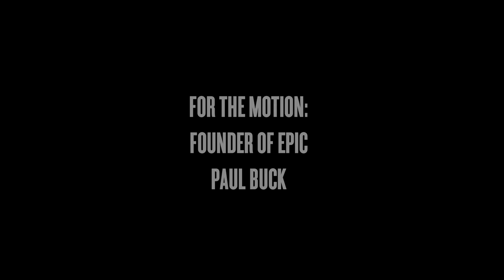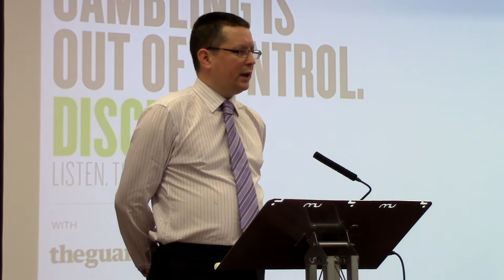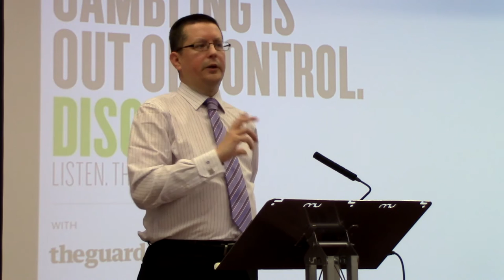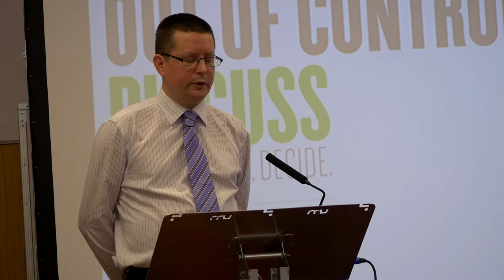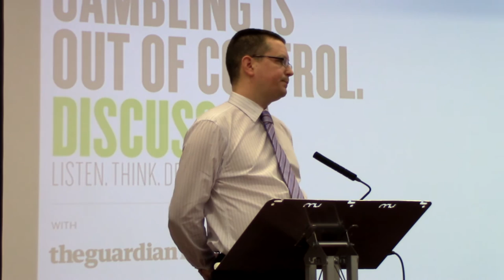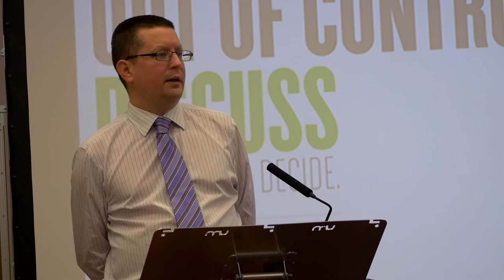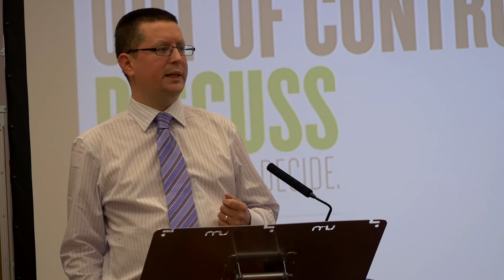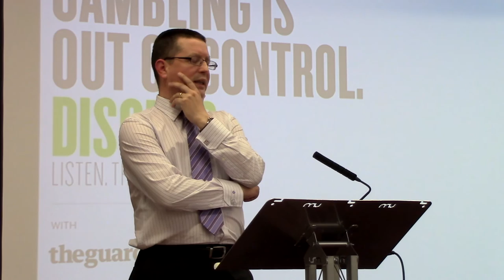Paul Buck | Gambling is Out of Control